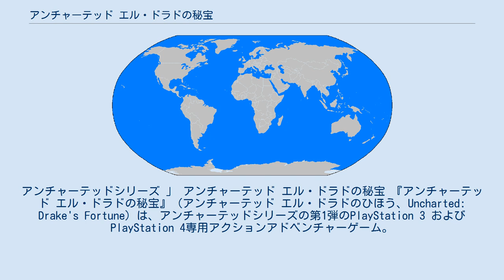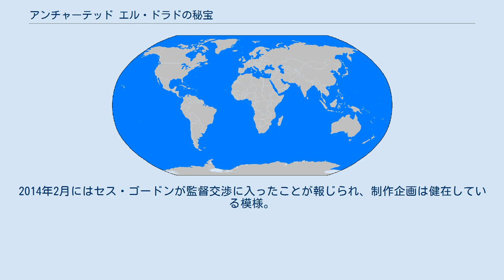アンチャーテッド エル・ドラドの秘宝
アンチャーテッドシリーズ 」 アンチャーテッド エル・ドラドの秘宝 『アンチャーテッド エル・ドラドの秘宝』（アンチャーテッド エル・ドラドのひほう、Uncharted: Drake's Fortune）は、アンチャーテッドシリーズの第1弾のPlayStation 3 および PlayStation 4専用アクションアドベンチャーゲーム。
シリーズ化にともない「アンチャーテッド1」と呼ばれることが多い。
キャッチコピーは「PLAYする映画」。
略称はアンチャ。
「Uncharted」は「未知の領域」を意味する。
 続編は2009年10月15日発売の『アンチャーテッド 黄金刀と消えた船団』。
2015年には『アンチャーテッド コレクション』においてリマスター化もされた。
 開発は『クラッシュ・バンディクー』シリーズ等を制作したノーティドッグが担当。
海洋冒険家フランシス・ドレイクの残した手帳を手に入れた、彼の子孫を自負するトレジャーハンターのネイサン・ドレイク（愛称：ネイト）が、ジャングルや遺跡、古城を舞台に伝説の財宝「エル・ドラド」を求め、陰謀の渦に巻き込まれる。
 本作のジャンルはTPS要素を組み込んだアクション・アドベンチャーゲームではあるが、没入感を高める手法として一般的なアクションゲームに見られるような体力ゲージやマップ等を極力表示しないよう工夫がなされており、それらの表現は「被ダメージ数に応じて画面を徐々に暗くさせる」「残弾数や照準用カーソルは武器を構えた時のみ」としている。
プレイスタイルは謎解きと戦闘をしながら「壁を伝う」「登る」「降りる」「飛び移る」を駆使した移動が基本となるが、とても「正規ルート」とは思えないような場面を進むため、一本道でありながらも初見では少し考えながら進む必要がある（マップの随所に正規ルートへのヒントが設けられている為、法則を理解すればあまり迷わないように設計されている）。
 またストーリー演出には往年のアドベンチャー映画を強く意識しており、金儲けのために財宝を狙う武装海賊や犯罪組織の傭兵と戦う、行く手を阻むさまざまなトラップや“謎解き”といった要素など、王道的な展開が多い。
このことから「PLAYする映画」というキャッチコピーが用いられ、日本語版の吹き替えはB級映画を意図した翻訳がされており、これらの作風と方向性はシリーズ最終作まで継承され、アンチャーテッドというゲームの個性となった。
 グラフィックは（テクスチャ・光源処理・水の表現など）2007年当時のタイトルとしてはコンソール機の性能を活かした描画となっている。
リマスター版はハードがPS4へ移行したことで、さらに高解像度化・高フレームレート化がなされている。
 トレジャーハンターのネイサン・ドレイク（ネイト）とレポーターのエレナ・フィッシャーは、アドベンチャー番組「アンチャーテッド」の取材でパナマ沖を訪れる。
約400年もの間海底に沈んでいたフランシス・ドレイク卿の棺を引き揚げたネイトは、その中からドレイク卿の手帳を発見する。
その直後海賊に襲われ絶体絶命の危機に陥るも、間一髪で駆けつけたネイトの相棒ヴィクター・サリバン（サリー）によって窮地を脱する。
 ドレイク卿の手帳に記されていたのは「黄金の都」として伝えられる「エル・ドラド」への手がかりであった。
一攫千金のチャンスに興奮するネイトとサリーは、あくまでも番組の取材が目的であるエレナを置き去りにして南米へ出発する。
 ドレイク卿が手帳で示した場所である南米アマゾンの熱帯雨林の奥地で、ネイトとサリーは古代文明の遺跡を発見する。
しかし、遺跡はドレイク卿以前にその地を訪れたスペイン人によって略奪された後であった。
その奥に描かれていた壁画には巨大な像を崇拝する人型の群衆が描かれており、ネイトはエル・ドラドを「黄金の都」ではなく、「黄金の偶像」であったと推理する。
遺跡を抜けた二人は、座礁した後洪水によって川の上流まで運ばれてきたドイツ海軍のUボートの残骸を発見する。
Uボートの中でネイトは、スペイン人が黄金像を運び込んだ絶海の孤島を記した地図を入手する。
ドイツ軍もドレイク卿と同じく黄金像を追っていたのであった。
 Uボートを脱出したネイトは、外で待っていたサリーを拘束していた犯罪組織のボス、ガブリエル・ローマンとその部下アトック・...